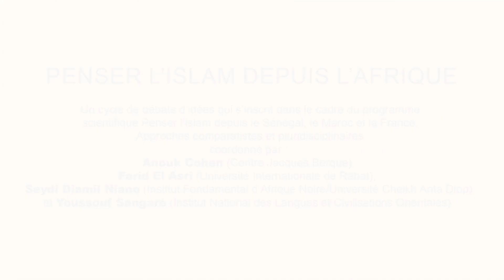Penser l’islam depuis l’Afrique⎮Bakary Sambe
L’Institut Fondamental d’Afrique Noire (IFAN) en partenariat avec l’Institut français organise cette 2ème édition sous le thème : "Penser l’islam depuis l’Afrique au prisme du pratimoine" le mardi 22 octobre à 17h au Musée Théodore Monod.

Ce débat s’inscrit dans le cadre d’un cycle régional de débat d’idées « Islam et sociétés » co- construit par les Instituts français du Maroc et du Sénégal et l’Institut français.

Il fait suite au séminaire de recherche « Penser l’Islam depuis le Sénégal, le Maroc et la France - Approches comparatistes et pluridisciplinaires »  initié par l’Institut fondamental d’Afrique noire (IFAN-Ch. Anta Diop), organisateur de cette rencontre, le Centre Jacques Berque (CJB-CNRS), l’Institut National des Langues et Civilisations Orientales (INALCO) et l’Université Internationale de Rabat (UIR).

MODÉRATEUR
Mahamet TIMERA, Professeur de sociologie à l'Université Paris Diderot, Paris 7 (UFR Sciences sociales).

INVITÉS
Seydi Djamil Niane, chargé de recherche titulaire en islamologie à l’IFAN

Mamarame Seck, Représentant du CUDIS, chargé de recherche titulaire à l’IFAN, Linguistique africaine descriptive et terminologie

Ibrahima Faye, Chargé de recherche assimilé en littérature orale et africaine à l’IFAN

Ndeye Astou Sy, Biochimiste, elle se revendique féministe. Elle est petite fille de Seydi Hadj Malick SY guide de la confrérie Tijaniya.

Maimouna Eliane Thior,  doctorante, elle travaille sur l’évolution des femmes sénégalaises entre influences islamiques et occidentales sous le prisme de la classe sociale.